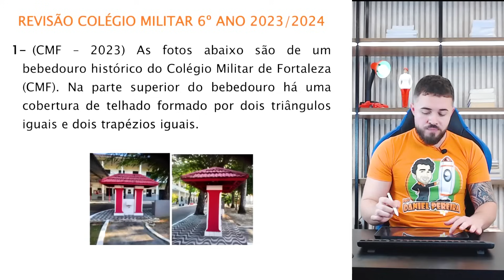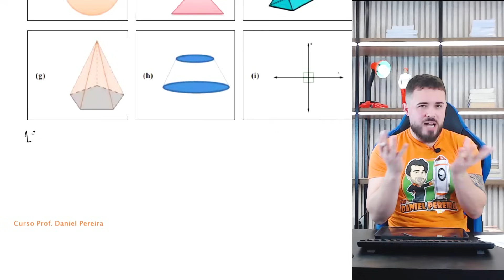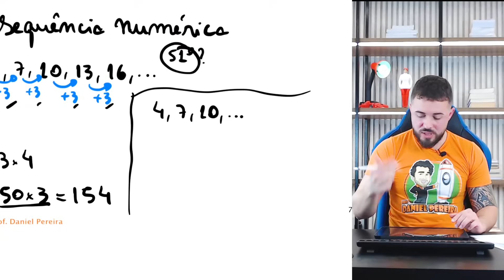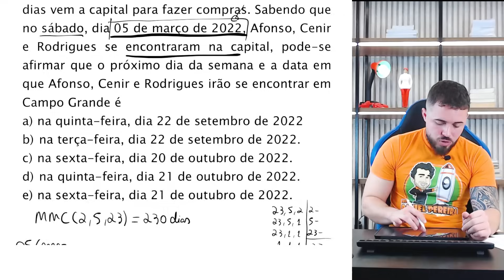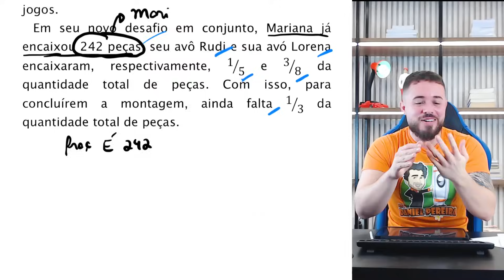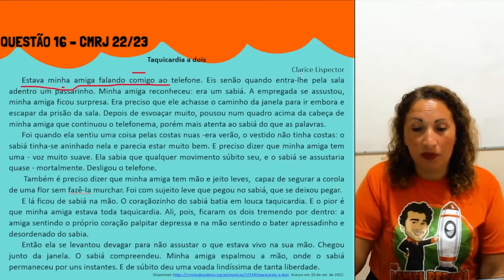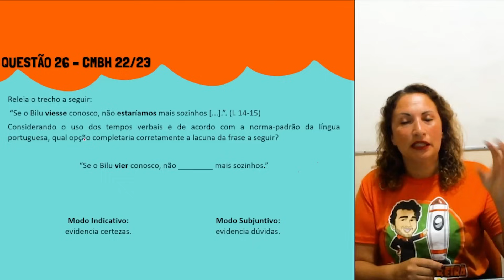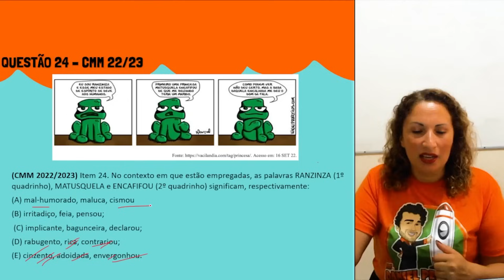Super Revisão COMPLETA— Colégios Militares 2023/2024 6º Ano — Curso Prof. Daniel Pereira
Bora de revisão para os concursos do ensino médio dos Colégios Militares 2023/2024? Vem!
Desculpem pelo áudio estourado em Matemática, galera! Infelizmente só vi depois que o vídeo foi ao ar 😢
Assistam com o volume um pouco mais baixo, fica melhor audível e não dói tanto os ouvidos.
Excelente prova a todos, TAMOJUNTO 👊

Meu curso completo para ingresso no 6° ano dos Colégios Militares

1ª Questão: Colégio Militar de Fortaleza (CMF) 2022/2023

1 - (CMF – 2023) As fotos abaixo são de um bebedouro histórico do Colégio Militar de Fortaleza (CMF). Na parte superior do bebedouro há uma cobertura de telhado formado por dois triângulos iguais e dois trapézios iguais.

a) 1.
b) 2.
c) 3.

2ª Questão: Colégio Militar de Manaus (CMM) 2022/2023

2 - (CMM – 2023) Geometria (em grego, significa geo — “terra”, metria — “medida) é um ramo da Matemática que estuda padrões de formas, tamanho e posições relativas de figuras e as propriedades dos espaços.

I. As figuras geométricas (b), (c), (f), (g) e (h) são poliedros;
II. As figuras (b) e (h) são corpos redondos;

Anabella e sua turma fizeram afirmações corretas nos itens:
a) I e IV
b) II e V

3ª Questão: Colégio Militar do Rio de Janeiro (CMRJ) 2022/2023

3 - (CMRJ – 2023) A XXII Copa do Mundo FIFA ocorrerá no Catar em 2022. Sabendo-se que esse campeonato acontece a cada 04 (quatro) anos e supondo que ele continue ocorrendo por muito tempo, no ano de 2930 está ocorrendo a

a) CCV Copa do Mundo.
b) CCXXVII Copa do Mundo.

4ª Questão: Colégio Militar de Campo Grande (CMCG) 2022/2023

4 - (CMCG – 2023) Afonso, Cenir e Rodrigues são amigos e ex-alunos do CMCG. Afonso mora em outro estado e vem à capital, Campo Grande, a cada 23 dias. Cenir mora em Aquidauana e vem a trabalho para capital a cada 5 dias. Rodrigues mora em um sítio, distante 15 km de Campo Grande, e a cada 2 dias vem a capital para fazer compras.

a) na quinta-feira, dia 22 de setembro de 2022
b) na terça-feira, dia 22 de setembro de 2022.

5ª Questão: Colégio Militar de Porto Alegre (CMPA) 2022/2023

5 - (CMPA – 2023) Muitas pessoas gostam do desafio de montar quebra-cabeças, que são jogos populares, cujo objetivo é formar uma imagem a partir de peças, inicialmente separadas, e que precisam ser corretamente encaixas. Particularmente, o casal Rudi e Lorena aprecia muito essa atividade, principalmente na presença da neta Mariana. Juntos, eles já montaram diversos desses jogos.

I) - Possui duas ordens e quatro classes.
II) - Deixa resto 1 na divisão por 13.

6ª Questão: (CMRJ) 2022/2023

6 - (CMRJ - 2023) 16. A partir da leitura e interpretação do texto I, é correto deduzir que

a) a empregada participa ativamente da cena narrada.
b) o narrador não tem acesso visual a cena descrita na crônica.

7ª Questão: Colégio Militar do Recife (CMR) 2022/2023

7 - (CMR - 2023) Releia este trecho: “Como educador, ele viu nos Jogos a oportunidade para que os povos desenvolvessem valores, que poderiam ser aplicados não somente ao esporte, mas à educação e à sociedade” (linhas 3 a 5).

a) Embora fosse educador, ele viu nos Jogos a oportunidade para que os povos desenvolvessem valores, que poderiam ser aplicados não somente ao esporte, mas à educação e à sociedade.

8ª Questão: Colégio Militar de Belo Horizonte (CMBH) 2022/2023

8 - (CMBH - 2023) Releia o trecho a seguir:

 “Se o Bilu viesse conosco, não estaríamos mais sozinhos [...].”. (l. 14-15)
Considerando o uso dos tempos verbais e de acordo com a norma-padrão da língua portuguesa, qual opção completaria corretamente a lacuna da frase a seguir?

a) Estivemos.
b) Estaríamos.
c) Estivéramos.

9ª Questão: Colégio Militar de Salvador (CMS) 2022/2023

9 - (CMS - 2023) Sobre as relações lógico-discursivas presentes no trecho “O céu está limpo, não há nenhuma nuvem acima de nós. / O avião, entretanto, começa a dar saltos e temos de pôr os cintos para evitar uma cabeçada na poltrona da frente.

a) Utilizam-se dois pontos para esclarecer a causa pela qual o avião começou a dar saltos.
b) A palavra “entretanto” introduz uma consequência.

10ª Questão:  (CMM) 2022/2023

10 - (CMM - 2023) No contexto em que estão empregadas, as palavras RANZINZA (1º quadrinho), MATUSQUELA e ENCAFIFOU (2º quadrinho) significam, respectivamente:

a) mal-humorado, maluca, cismou
b) irritadiço, feia, pensou;